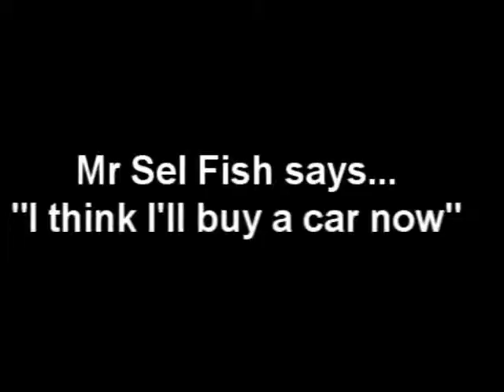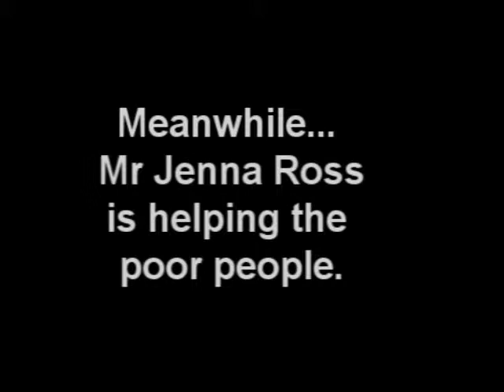Cyclone Studios Millionaire Madness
Wallarano Primary School Film Festival 2015